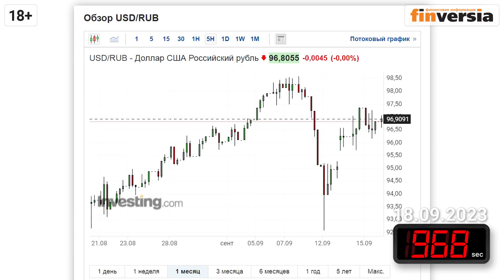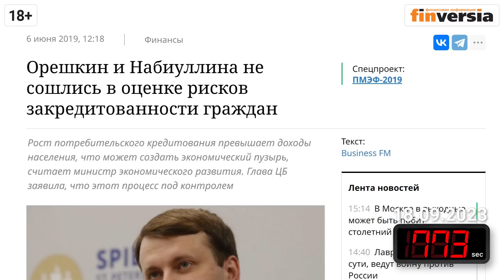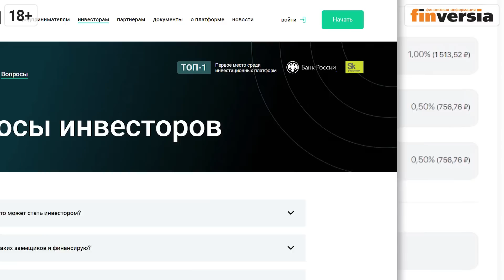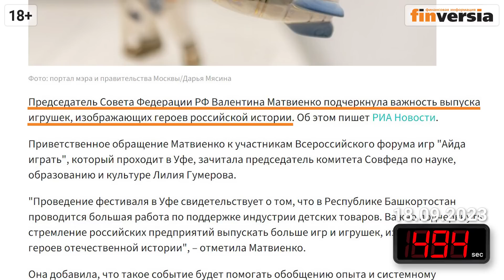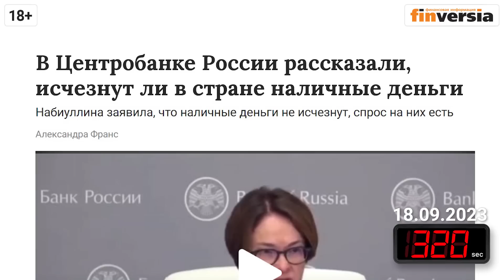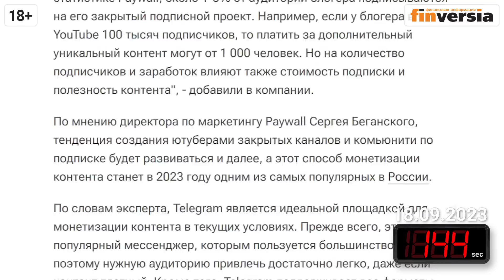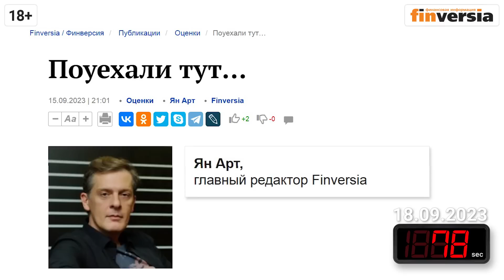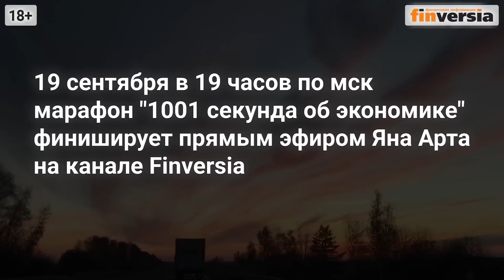Может ли рубль упасть. Исчезнут ли наличные. Цифрорубль все ближе. Экономика за 1001 секунду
Адрес сайта в сети “Интернет”, на котором ООО “ДжетЛенд” раскрывает информацию в качестве оператора инвестиционных платформ
Заключение с использованием инвестиционной платформы договоров, по которым привлекаются инвестиции, является высокорискованным и может привести к потере инвестированных денежных средств в полном объеме.

Может ли рубль упасть ниже 100 за доллар. Что происходит с банками и кредитами. Банкоматы уходят из России? В Совете Федерации предлагают играть в «правильные» игрушки. Криптобиржи все дальше, цифрорубль все ближе. Теперь нас защитят и в Интернете. Вокруг блогеров кипят страсти. Олигархи почувствовали себя преступниками.

⏰ТАЙМ-КОДЫ:
00:00 - Вступление
00:18 - Может ли рубль упасть ниже 100 за доллар
02:38 - Что происходит с банками и кредитами
05:41 - Инвестиции на платформе JetLend
07:47 - Банкоматы уходят из России?
10:35 - В Совете Федерации предлагают играть в «правильные» игрушки
11:43 - Криптобиржи все дальше, цифрорубль все ближе
13:58 - Теперь нас защитят и в Интернете
15:07 - Вокруг блогеров кипят страсти
17:39 - Олигархи почувствовали себя преступниками
19:01 - Post scriptum

ИНФОРМАЦИЯ ДЛЯ НАШИХ ЗРИТЕЛЕЙ:

🟣20 октября. Инвестиционная встреча «Инвеструм Finversia»
🟢ТРИ КИТА ИНВЕСТИЦИЙ. Авторский курс Алексея Бачерова